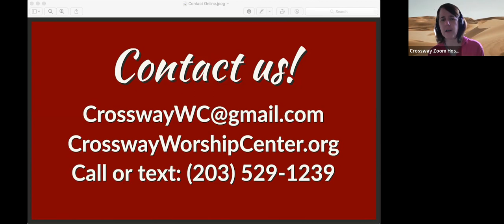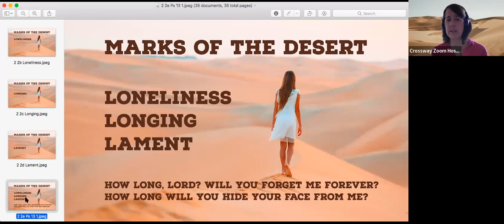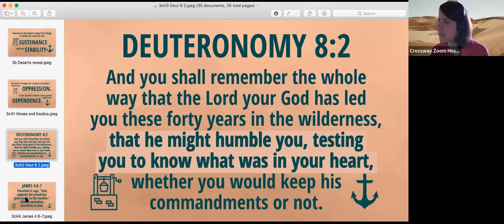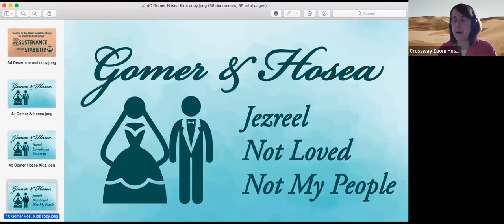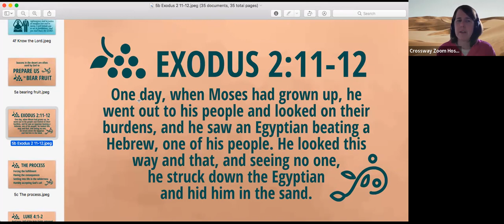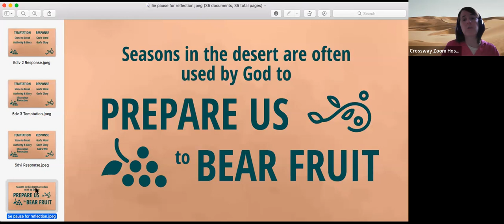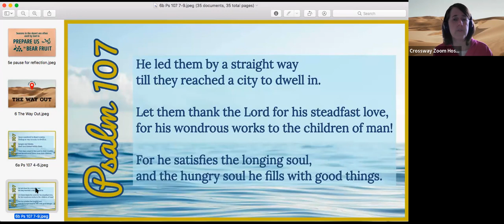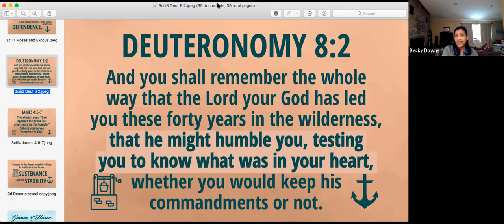Steadfast Love 2 Desert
Bible Study on Feb. 19, 2022
Based on material by Lauren Chandler